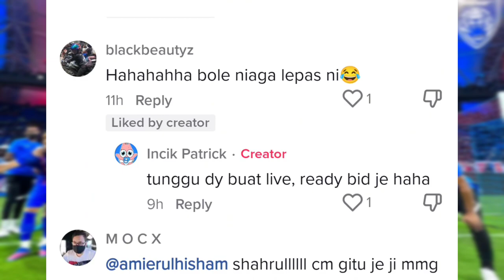ADIK NI SLAMBER JER MINTAK BAJU PLAYER JDT!!! SERONOK dapat dua baju ..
memang terbaik lah adik ni dapat 2 baju terus